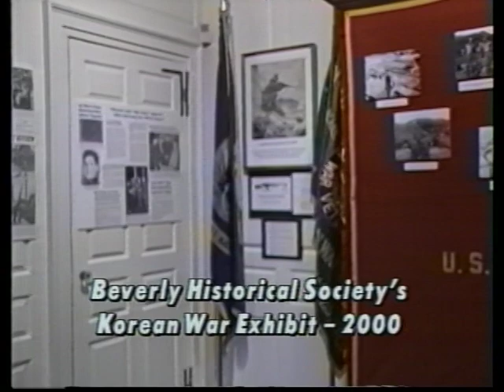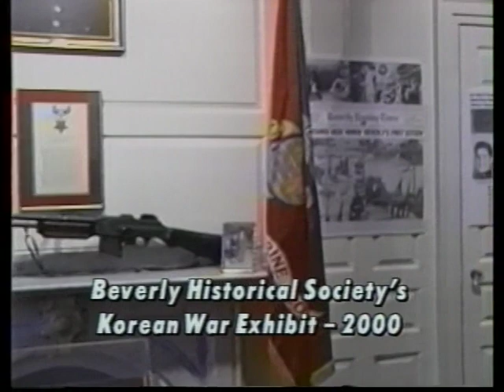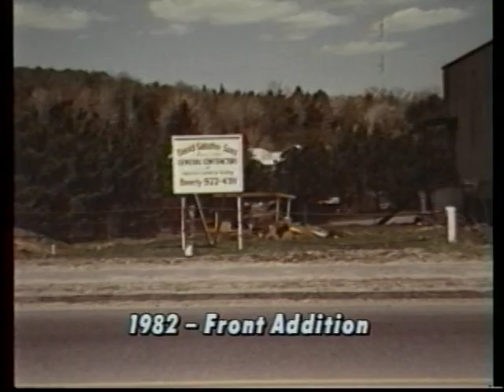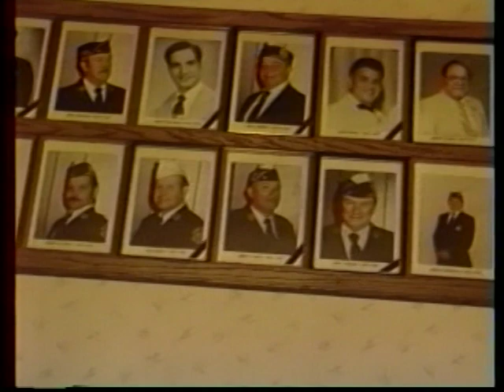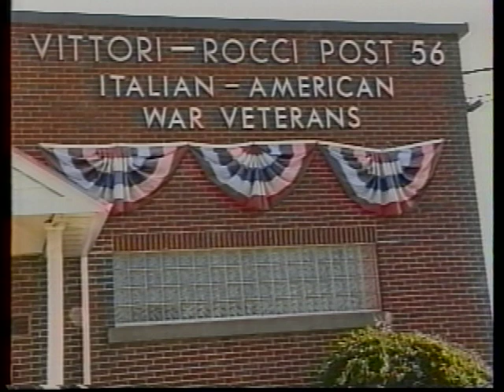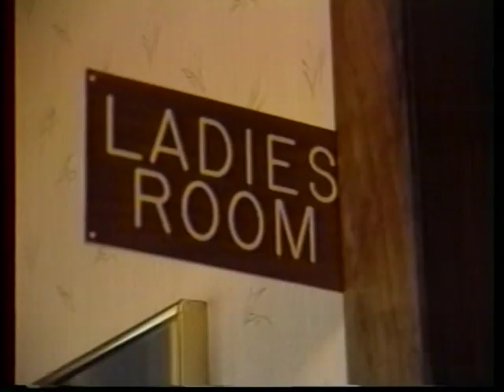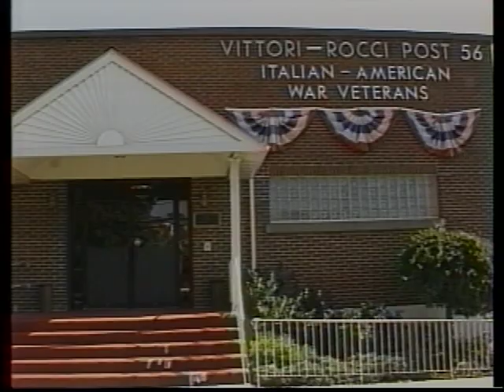Vittori-Rocci Post, Episode 2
Ed Josephs talks with Dom Carnevale, Tony Dettorre, Rocky Pineiard, and Richard Symmes on December 18, 2001.